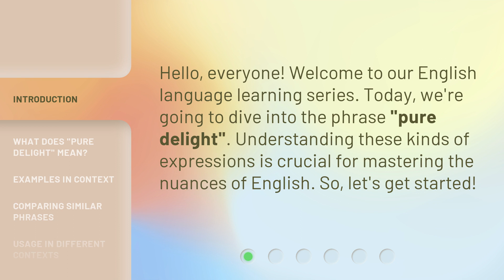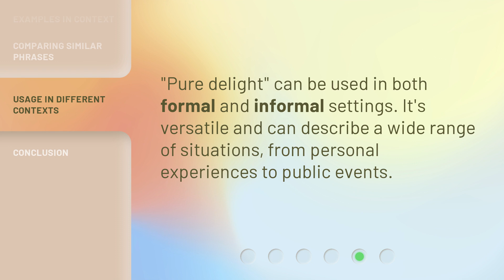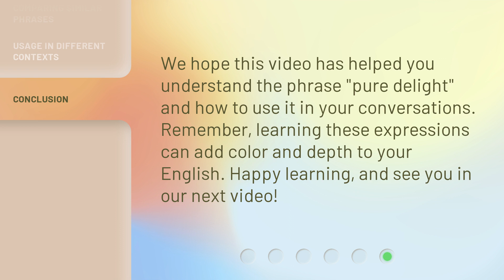Understanding "Pure Delight": A Guide to English Phrases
Unlocking Pure Delight: A Guide to English Phrases • Discover the secrets behind 'Pure Delight' and master the art of English phrases. This engaging guide will take you on a linguistic journey, unraveling the hidden meanings and nuances that make English truly delightful. Join us as we explore the captivating world of expressions and elevate your language skills to a whole new level of charm and sophistication.

00:00 • Introduction - Understanding "Pure Delight": A Guide to English Phrases
00:27 • What Does "Pure Delight" Mean?
00:48 • Examples in Context
01:14 • Comparing Similar Phrases
01:39 • Usage in Different Contexts